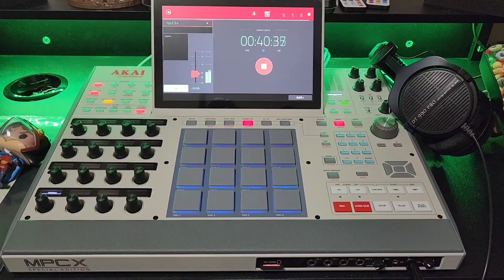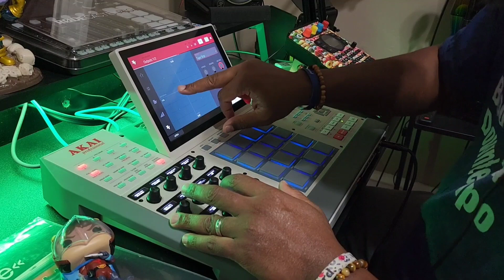Sampling Jazz On The MPC X Special Edition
Create And Have Fun!!!

-Linda's Son 🙏🏾✊🏾💚